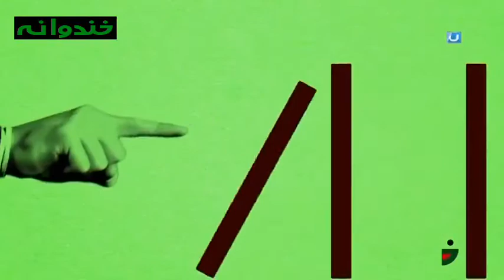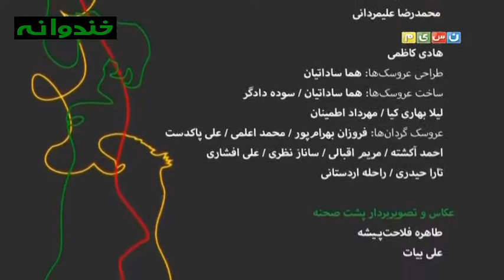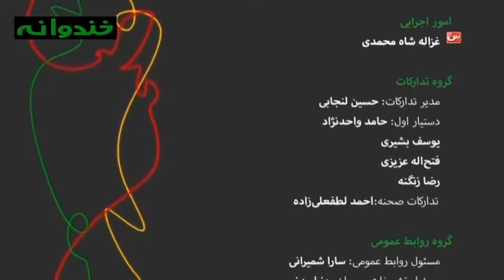Khandevaneh S 4 E 74 - Yousef Aslani (خندوانه با یوسف اصلانی و دکتر پاینده)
با حضور یوسف اصلانی
پخش شده در 21 فروردین 1396 .